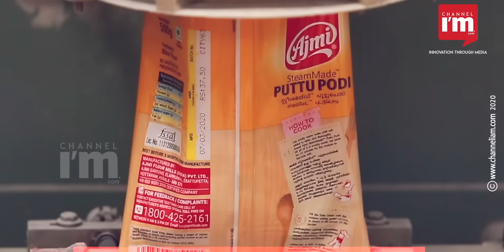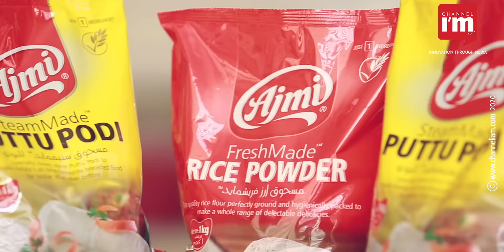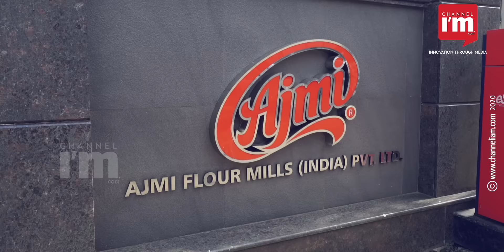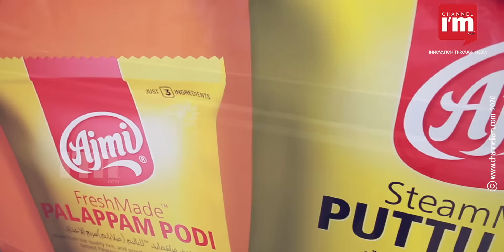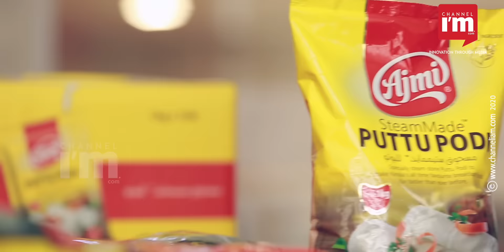പുട്ടു പൊടി വിറ്റ് നേടുന്നത് 100 കോടിയോളം രൂപ, അജ്മിയുടെ കഥ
പലചരക്ക് കടയില്‍ നിന്ന് മലയാളിയുടെ അടുക്കളയിലെ പ്രിയപ്പെട്ട ബ്രാന്‍ഡായി കയറിയ അജ്മിയുടെ കഥയാണിത്.  25 കൊല്ലം കൊണ്ട് സാവധാനം വളര്‍ന്ന അജ്മി ഇന്ന് സ്റ്റീംമെയ്ഡ് പുട്ടുപൊടിയിലൂടെ 100 കോടിയുടെ വിറ്റുവരവില്‍ എത്തിനില്‍ക്കുന്നു. വീട്ടില്‍  ഉണക്കിപ്പൊടിച്ചെടുത്ത പുട്ടുപൊടിയും അരിപ്പൊടിയും അയല്‍ക്കാര്‍ക്ക് നല്‍കിത്തുടങ്ങി പിന്നെ അതിന്റെ ഗുണം കൊണ്ട് നാട്ടിലെന്പാടും എത്തി, രുചി കൊണ്ട്  കോട്ടയം ജില്ലയിലും കേരളമാകെയും പിന്നെ വിദേശ മാര്‍ക്കറ്റിലുമെത്തിയ അജ്മിയുടെ സംരംഭക കഥ ആരേയും അതിശയിപ്പിക്കും.